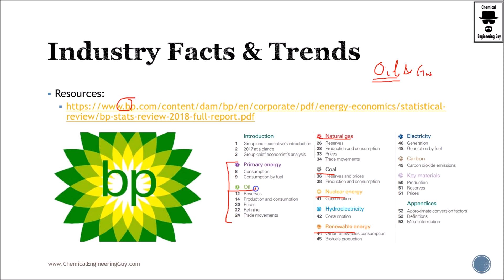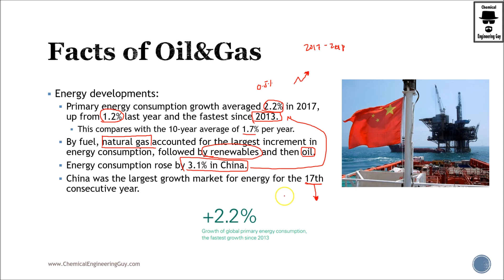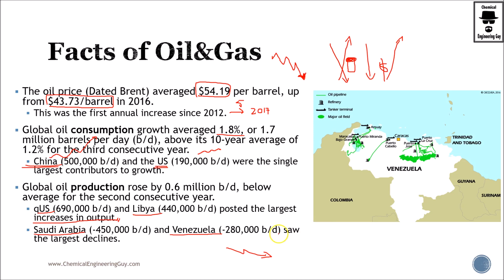Industry Fact & Market Trends (Lecture 012) - Petroleum Refining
COURSE DESCRIPTION:

The main scope of the course is to create strong basis and fundamentals regarding the processes in the Petroleum Refining. We take a look to the Oil&Gas Industry briefly and continue directly with the Refining Process. We then make a focus in each individual unit operation in the  refinery.

Learn about:

* Difference between Petroleum Refining vs. Petrochemical Industry
* Overview of the most important operations and products
* Market insight (supply/demand) as well as (production/consumption)
* Several Petroleum Refineries around the World

Unit Operations & Processes

* Refining and Fractionation
* Atmospheric Distillation Column
* Vacuum Distillation
* Hydrotreating (Hydrogenation)
* Blending
* Reforming
* Isomerization
* Alkylation
* Steam Cracking
* Fluid Catalytic Cracking
* Gas Sweetening (Hydrodesulfurization)
* Coking

Components:
* Fuel Gas / Natural Gas
* Liquified Petroleum Gases (LPG)
* Propane, Butane
* Sulfur / Hydrogen Sulfide
* Gasoline / Automotive Gas Oil
* Naphtha Cuts (Light/Heavy)
* Kerosene
* Diesel
* Gasoil
* Lubricants
* Vacuum Residues
* Asphalt
* Coke

NOTE: This course is focused for Process Simulation

At the end of the course you will feel confident in the Petroleum Refining Industry. You will know the most common Process & Unit Operations as well as their distribution, production and importance in daily life.